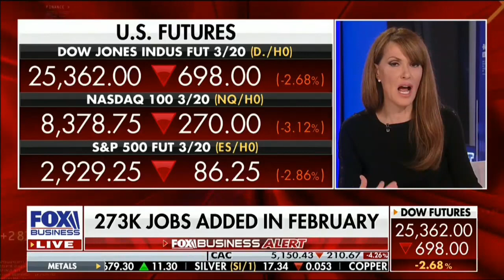FBN’s McDowell: Lowest Unemployment “I Have Ever Seen In My Lifetime”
FBN’s Dagen McDowell said that we are seeing the lowest unemployment in her “lifetime,” when she spoke about the February jobs report on Fox Business on 3/06/2020.